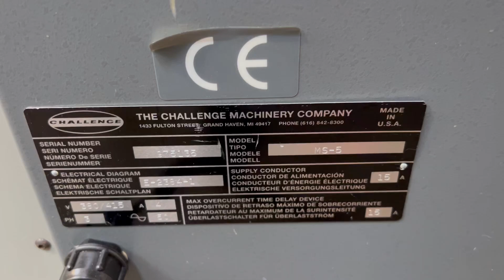Heavy Duty Challenge MS 5 four head paper drill machine for sale Gab Supplies Ltd 2007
Heavy Duty Challenge MS-5 four head paper drill machine